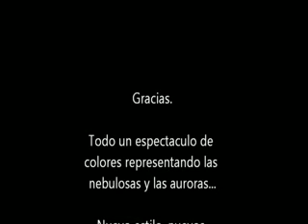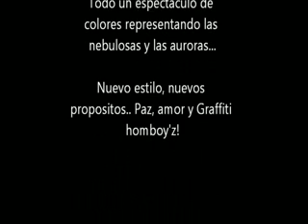pinta legal - sera, nek . chihuahua graffiti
spk - ...